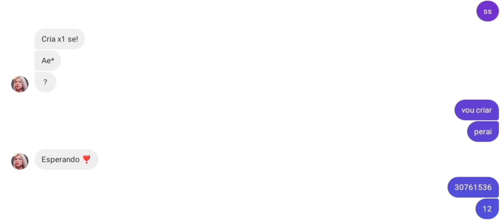GEOZINHA VS NENA FF !! 👽❤️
FUI X1 COM A NENA FF !!

🖐️ Tags Ignore 🖐️